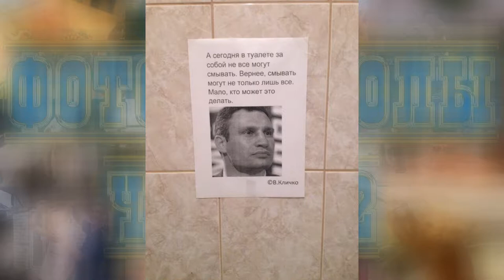Фото приколы часть 2.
Слайд шоу прикольных фотографий.